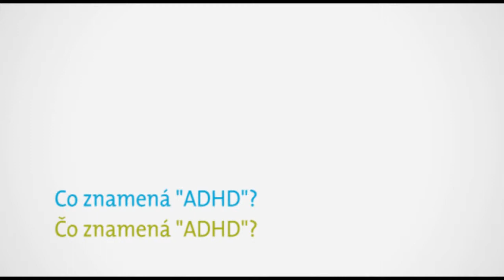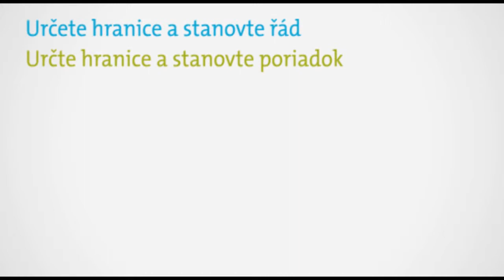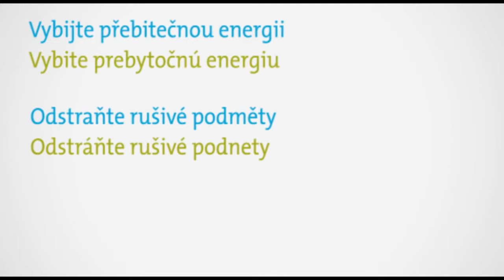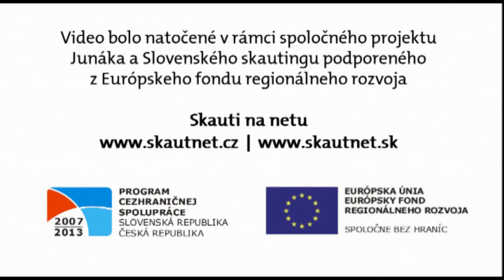Skauting pro všechny - skautnet.cz | skautnet.sk